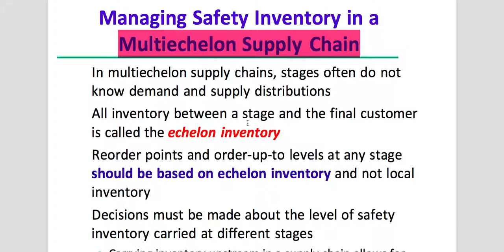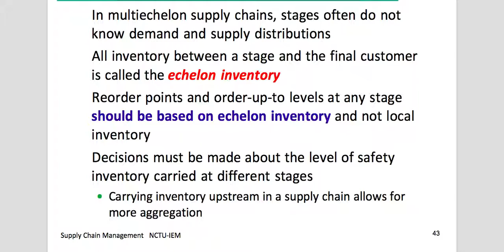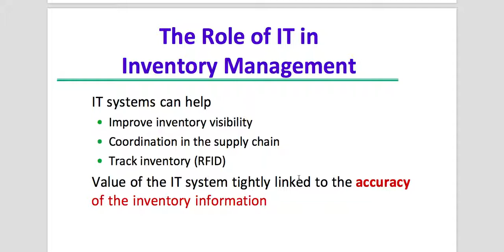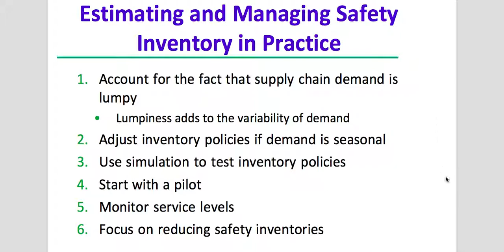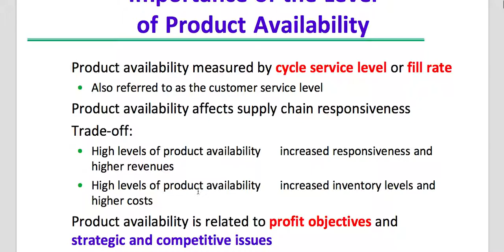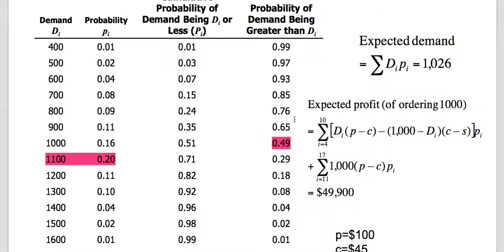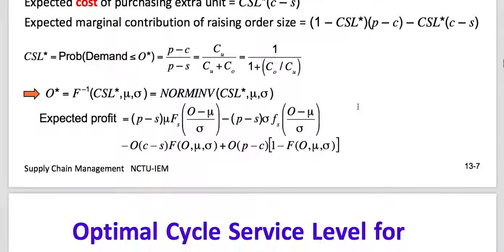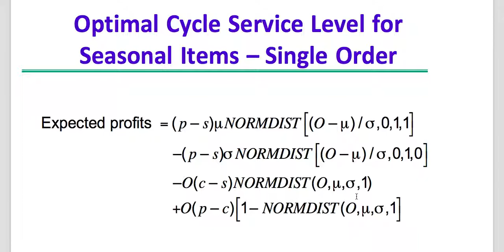供應鏈管理16